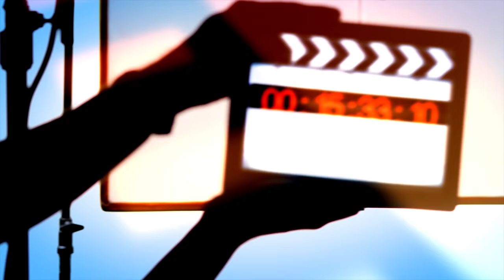5 गर्मियों के लिये MUST HAVE Accessories | Accessories For Indian Men | Mayank Bhattacharya Hindi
5 गर्मियों के लिये  MUST HAVE STYLE Accessories | Accessories For Indian Men | Mayank Bhattacharya Hindi

Gentlemen, is Men's Essentials ke episode main Mayank 5 garmiyon ke liye style accessories discuss karta hai aur batata hai ki usko ye saari cheez itni kyun pasand hai!